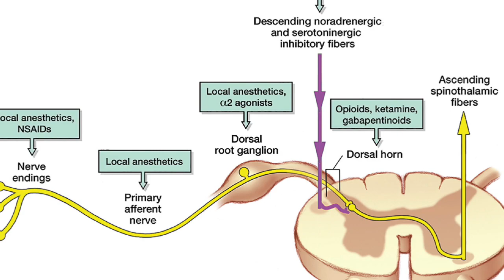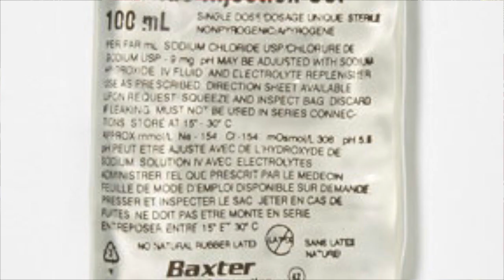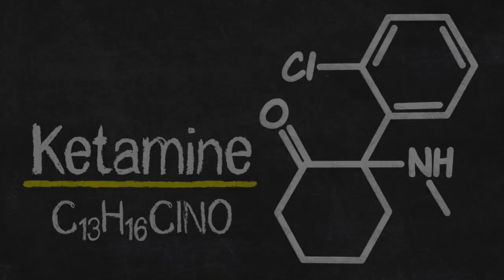Ketamine: History, Indications, Contraindications, and EMS Applications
In this episode, we take a tour of Ketamine evaluating its historical applications, common indications and contraindications, and usefulness in the prehospital environment.